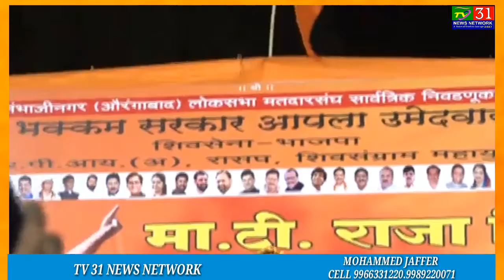TV 31 NEWS Goshamahal MLA Raja Singh's Speech In View Of Upcoming Lok Sabha Elections At Shambaji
TV 31 NEWS Goshamahal MLA Raja Singh's Speech In View Of Upcoming Lok Sabha Elections At Shambaji Nagar Aurangabad Maharashtra